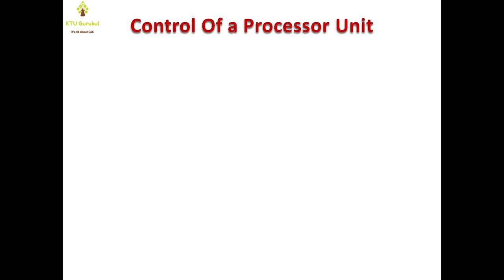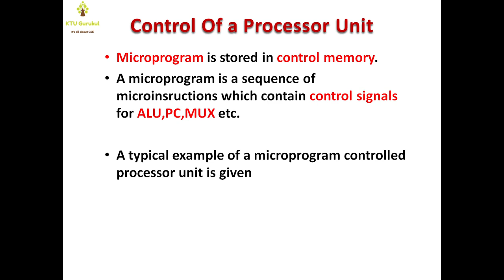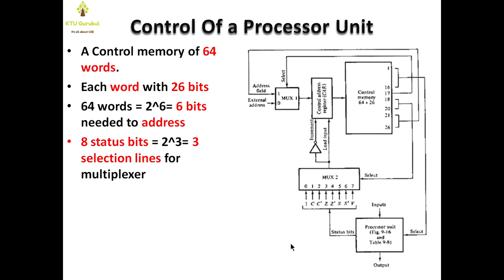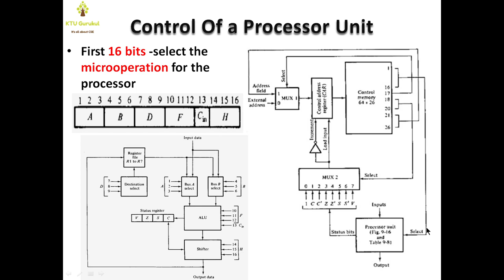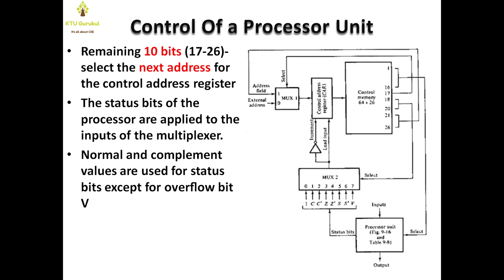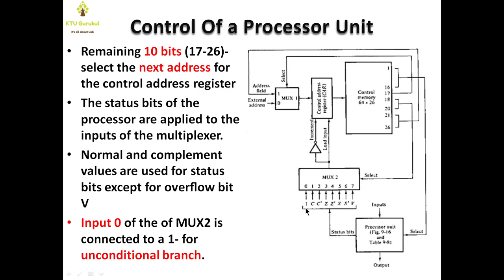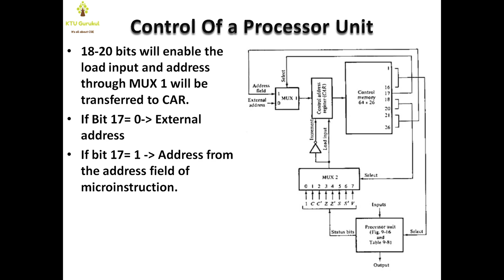Control of Processor Unit Module 6| KTU S4 CSE COA Malayalam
In this video Control of processor unit of  module 6 of the course CS 202- Computer Organization and Architecture is discussed.